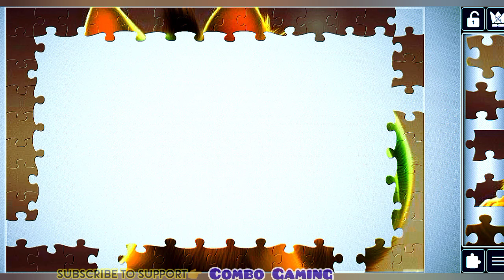puzzle #1545 gameplay || hd furry cute pet jigsaw puzzle